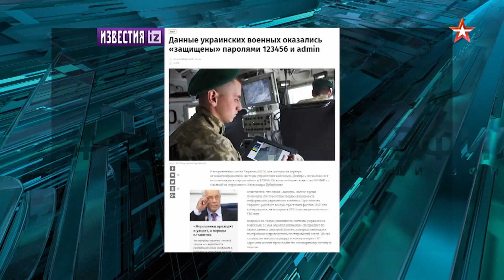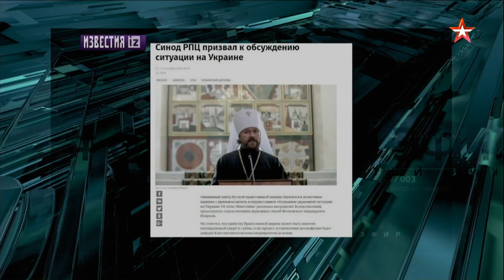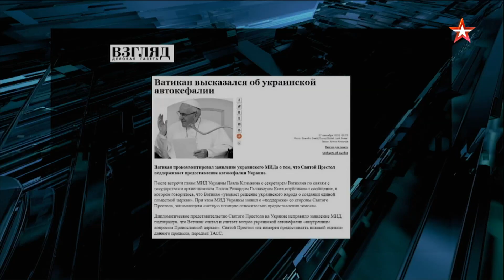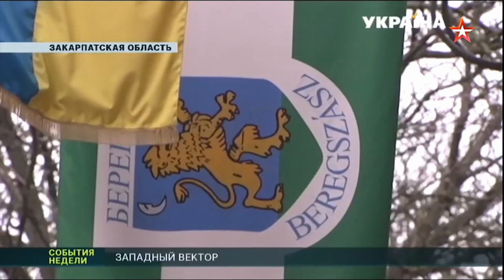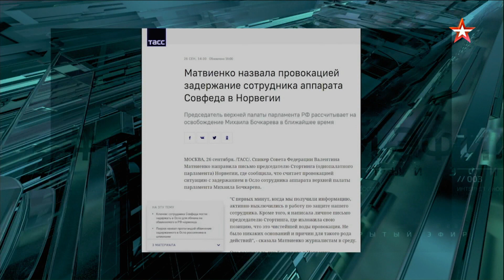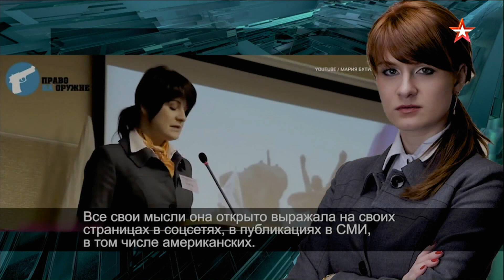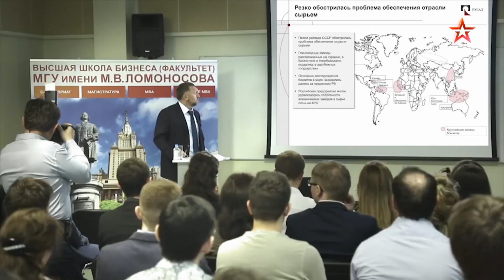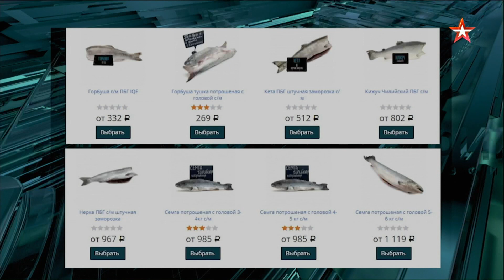Александр Савельев в "Открытом эфире" телеканала "Звезда"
Рыбалка - традиционный и очень полпулярный досуг миллионов россиян. Рыбалка - это туризм, и спорт, и промысел, и отдых.

3д рыба из резинок
где рыба
где рыба зимой
где рыбакин
где рыбачить
какая рыба,
как рыбачить
как рыбалка
зачем рыба
кому рыбалка
какая рыбалка
какая рыба самая полезная
какой рыбалка